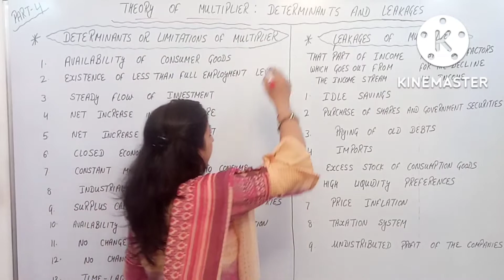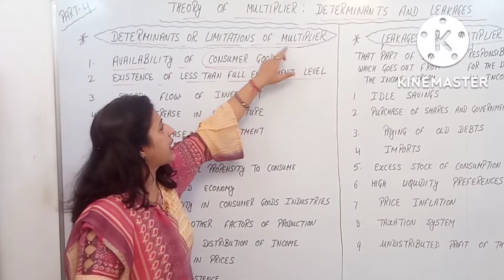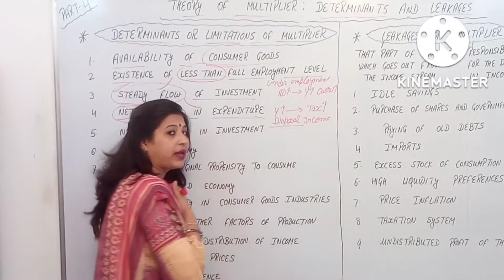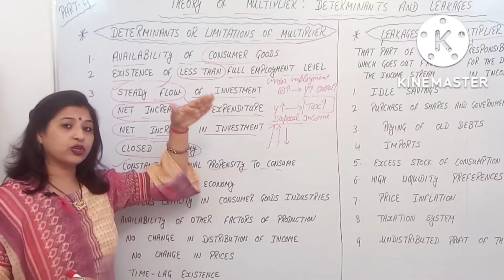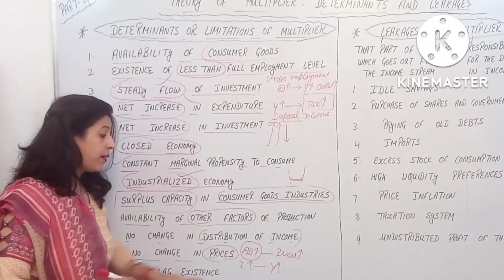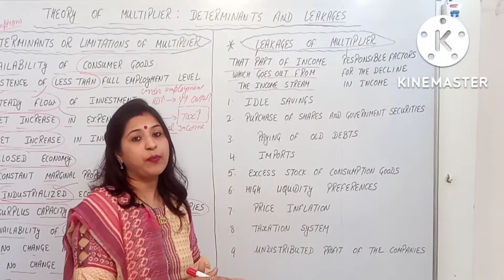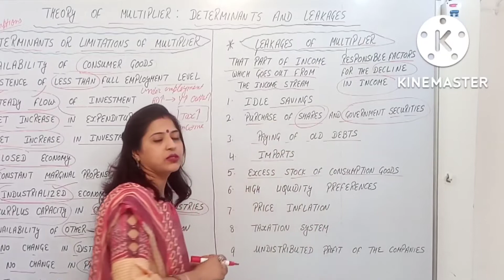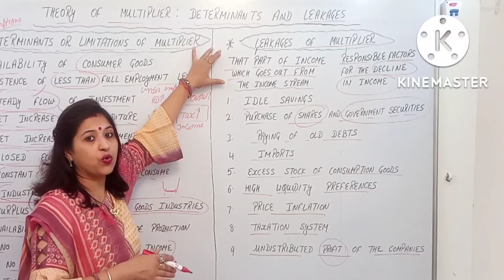Theory of Multiplier | Determinants | Limitations| Leakages | Part - 4/5